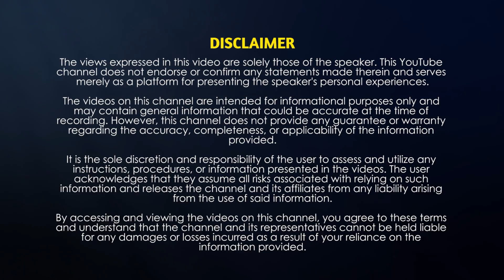How can meditation assist in managing Mental Health challenges | Q&A Session with Pruthvi Mahalingu